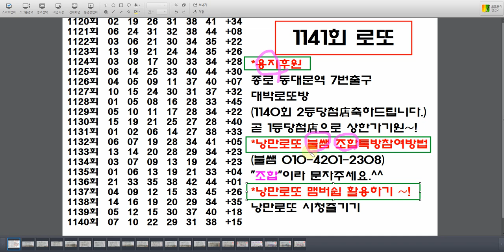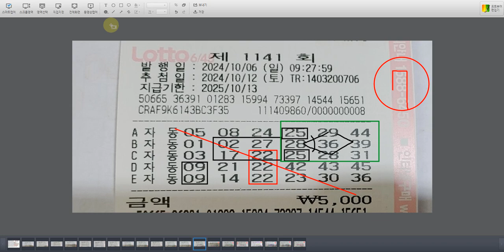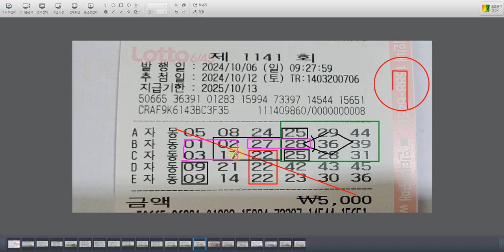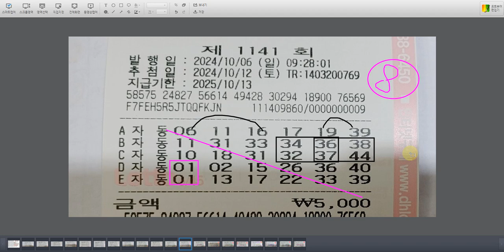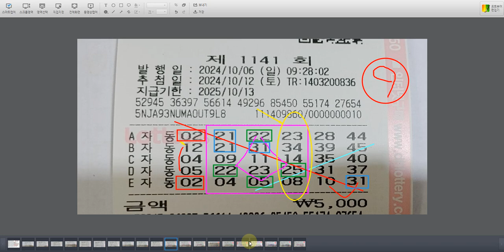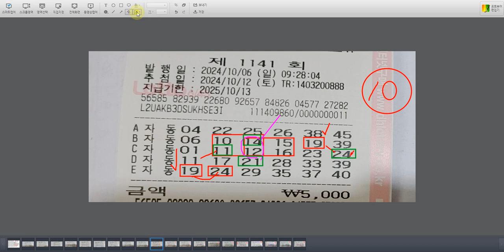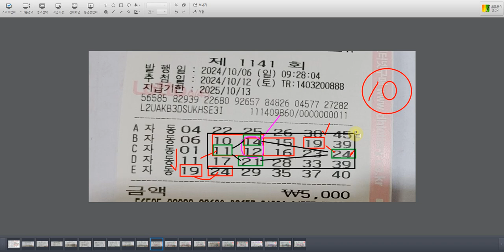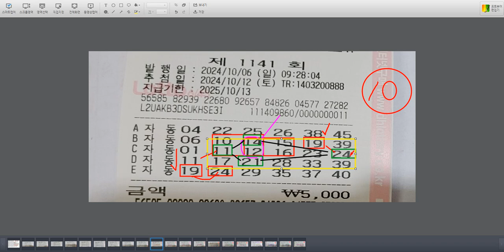1141회차 대박로또방 5타~10타 용지분석. 김중배의 다이아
불쌤 (낭만톡방참여방법)
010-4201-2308 (조합)이라 문자주세요.^^
구독자율후원
im뱅크(아이엠뱅크) 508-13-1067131 (염♡석)